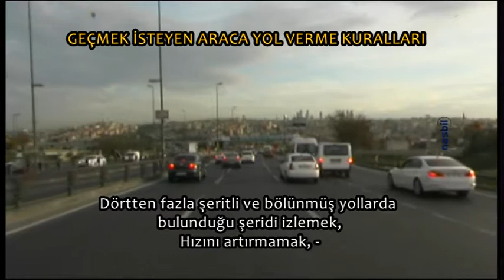Geçmek İsteyen Araca Yol Verme Kuralı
Yeni Videolar için Bildirim Zilini Açınız. Teşekkür Eder, Sağlıklı Sürüşler Dileriz...